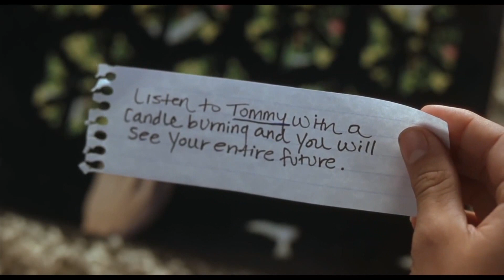The Who - Tommy ALBUM REVIEW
John reviews the classic 1969 masterpiece TOMMY by The Who!
Have you listened to it lately?
JOHN'S GRADE:
9/10
FAVORITE TRACKS: Sparks, Overture